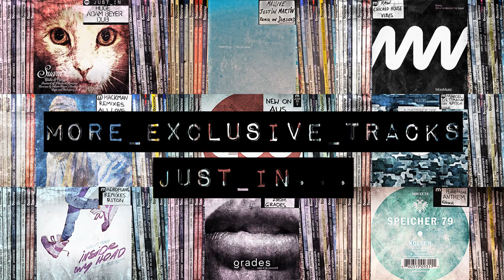TECH-HOUSE: Copy Paste Soul - The Fall (Laurent Garnier remix)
Driving Garnier remix